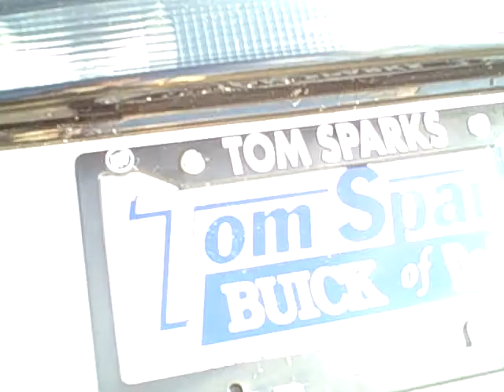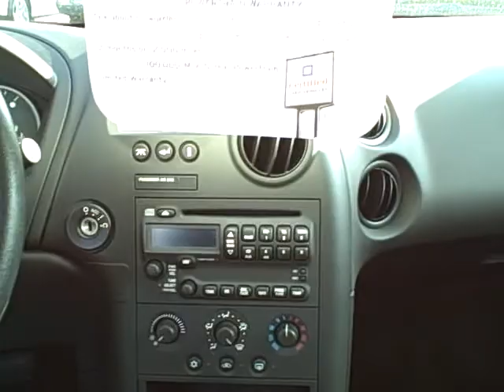#8382 2008 Pontiac Grand Prix 26k $12995 Near Chicago in Dekalb Il 60115